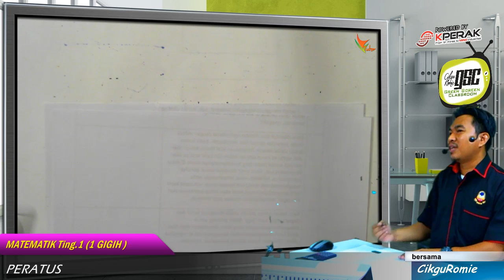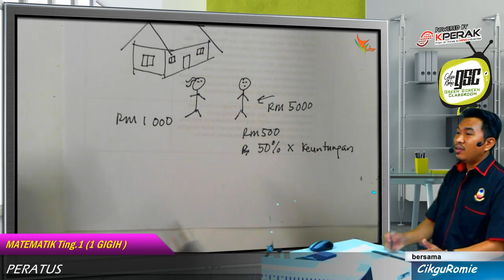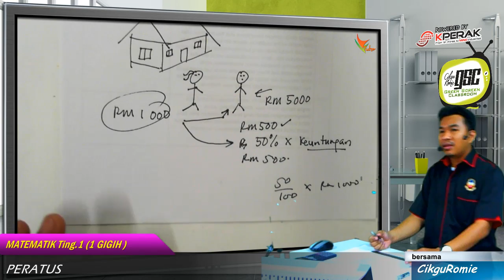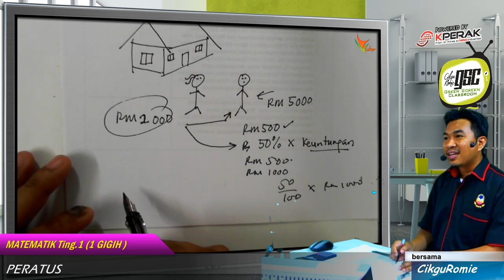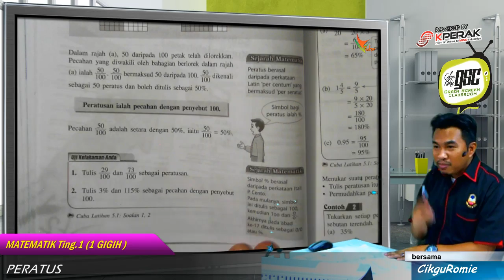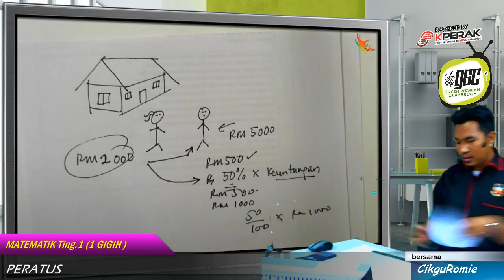2016 1GI 01 Pengenalan Peratus